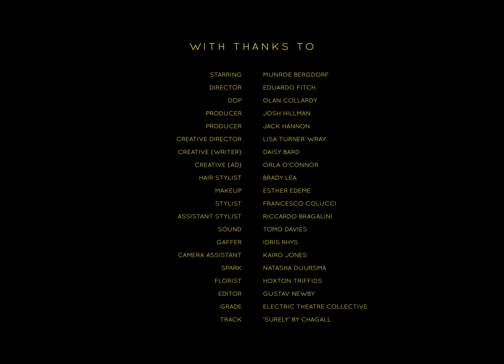A Qween's Speech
It’s time for an alternative Queen’s Speech.
Our country’s LGBTQIA+ rights need addressing, now.

Long live our qweens.

Starring - Munroe Bergdorf
Director - Eduardo Fitch
D.O.P. - Ollan Collardy
Producer - Josh Hillman
Producer - Jack Hannon
Creative director - Lisa Turner-Wray
Creative (writer) - Daisy Bard
Creative (AD) - Orla O’connor
Hair Stylist - Brady Lea
Make up - Esther Edeme
Stylist - Francesco Colucci
Assistant stylist - Riccardo Bragalini
Sound - Tomo Davies
Gaffer - Idris Rhys
Camera assistant - Kairo Jones
Spark - Natasha Duursma
Florist - Hoxton Triffids
Editor - Gustav Newby
Grade - Electric Theatre Collective
Track - “Surely” by Chagall